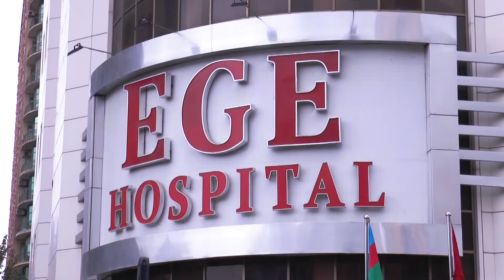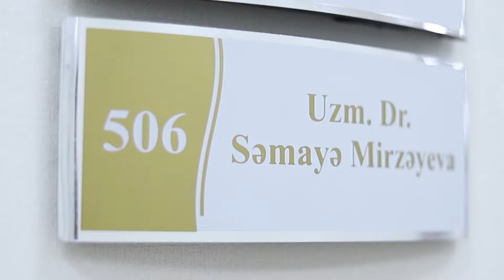Revmatoid artritin yaranmasında hansı amillərin təsiri var?